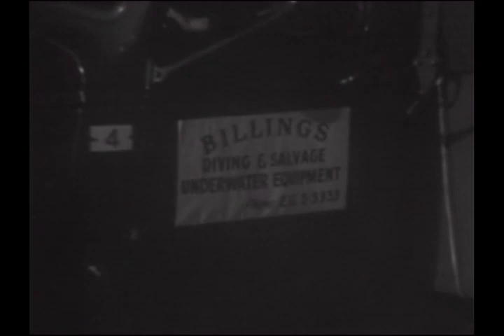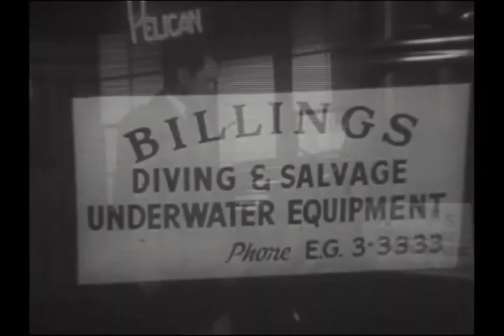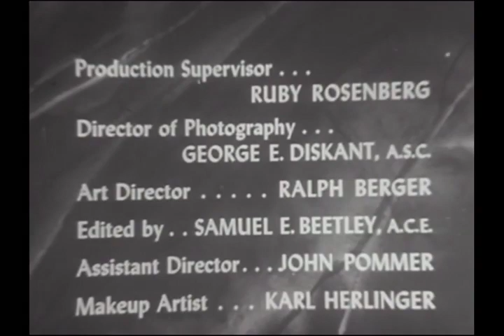NIGHT BEAT unsold TV pilot (1953)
"Search in the Night" was Four Star Productions' attempt at launching a television series based on the popular 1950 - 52 NBC radio drama NIGHT BEAT.  Frank Lovejoy reprised his role as Randy Stone, reporter for The Chicago Star.  The pilot was scripted by John & Gwen Bagni, and directed by Christian Nyby.  While it was never picked up as a series, the episode did eventually air as the November 5, 1953 installment of CBS Televsion's anthology series FOUR STAR PLAYHOUSE (which was later seen in syndication under the title STAR PERFORMANCE).